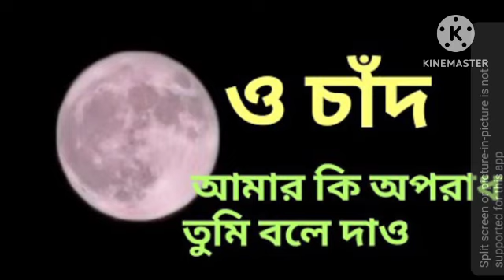O Chand Amar ki Oporad songs Kumar Sanu Singar Jayjit singha